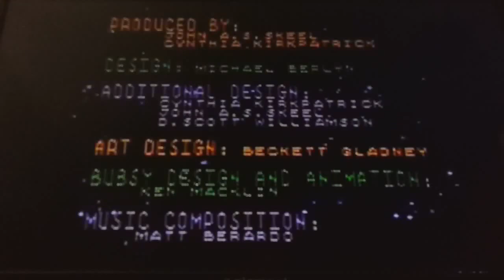Bubsy in: Claws Encounters of the Furred Kind (Sega Genesis) Gameplay (Final) Rage, Cheating!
I'm done with this.